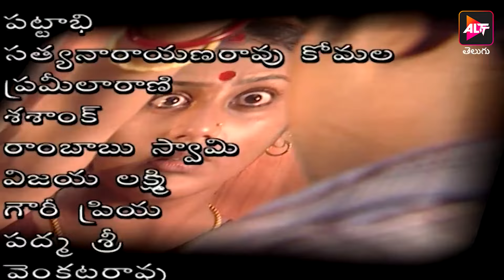Kalyani | కల్యాణి | Episode 85 | Jayaprasand | Dubbed in Telugu | Watch Now | Altt Telugu